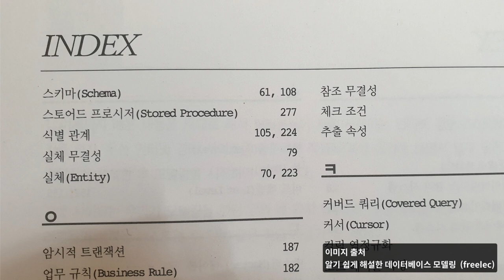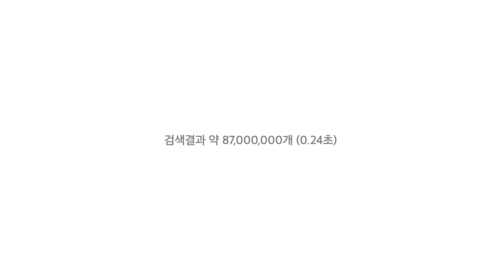MySQL Index - 1. 수업소개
데이터베이스에서 필요한 데이터를 고속으로 가져오는데 필수적인 기능인 index(색인) 기능을 사용하는 방법을 소개하는 수업입니다.